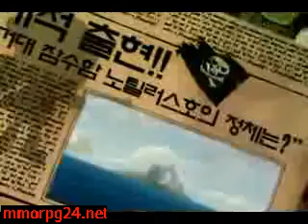Maple Story Pirate Job new